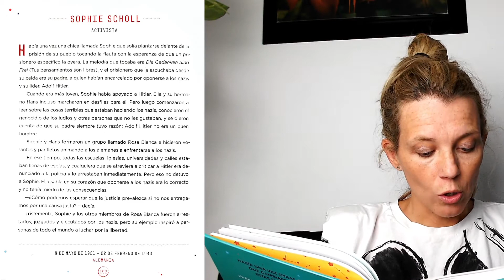SOOHIE SCHOLL | Cuentos de Buenas Noches Para Niñas Rebeldes 2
El cuento lo terminé y al ver que las historias resultaban tan interesante, decidí volver y aquí estoy, leyendo las 100 historias del Cuentos de Buenas Noches para niñas Rebeldes 2.

En el vídeo de hoy os leo la historia de Sophie Scholl. Activista.